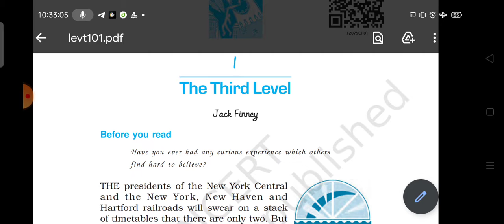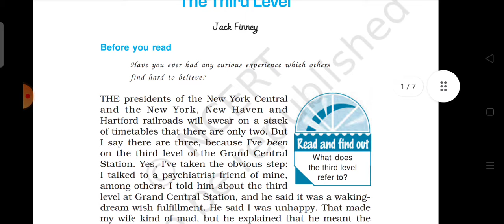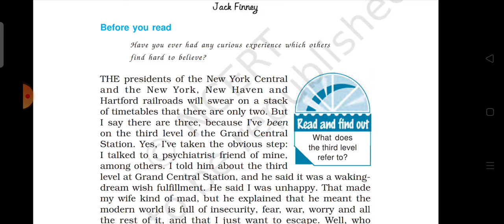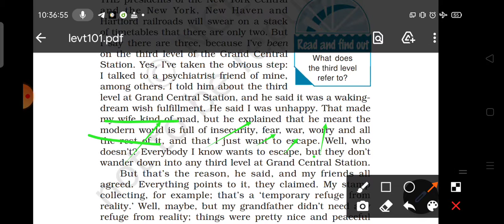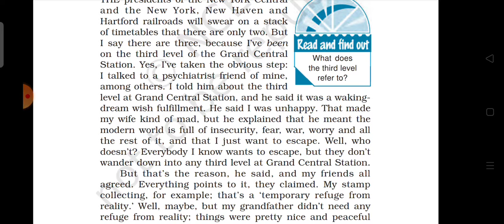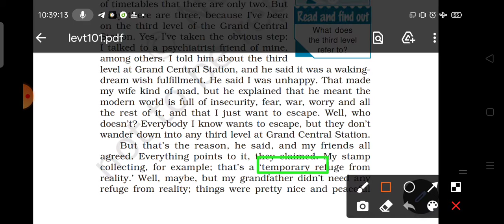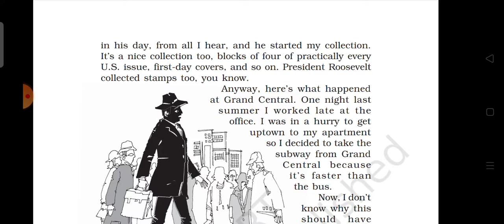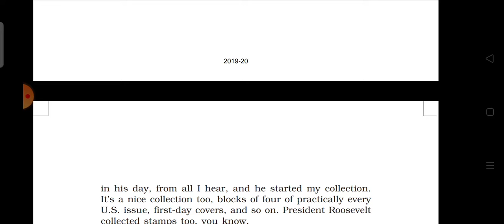The Third Level || Part 1 || Class 12 II Vistas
Dear Students
Today we will start the translation of the chapter The Third Level from Vistas, class XII Supplementary book NCERT/ CBSE.